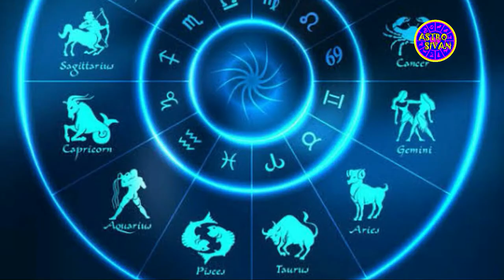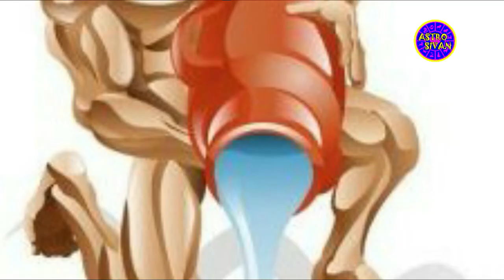August month rasi palan 2020|Kumbam(Aquarius)| ஆகஸ்ட் மாத கும்பம் ராசி பலன்கள் 2020